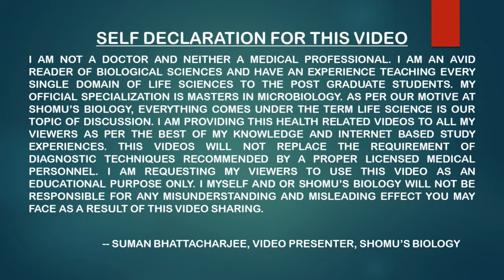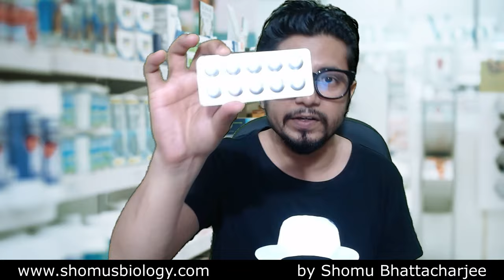Nurokind d3 tablet uses in Hindi | Nurokind d3 kis kaam aati hai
Nurokind d3 tablet uses in Hindi | Nurokind d3 kis kaam aati hai - This lecture explains Nurokind d3 tablet uses in Hindi | Nurokind d3 kis kaam aati hai.
In this video, we will be discussing about Nurokind d3 tablet uses in Hindi. Nurokind d3 tablet is used for treating various types of mental disorders such as ADHD, anxiety disorders and depression. This tablet is also helpful in improving cognitive function and more.
In this Hindi video, we'll be discussing the uses of Nurokind d3 tablet. This tablets is used in the treatment of brain diseases such as Alzheimer's, Parkinsons, and other chronic nerve-based diseases.

If you're looking for a treatment for brain diseases such as Alzheimer's, Parkinson's, or other chronic nerve-based diseases, then you should watch this Hindi video! We'll be discussing the uses of Nurokind d3 tablet and how it can help you. Don't miss out on this important information!
In this Hindi video, we will be discussing the use of Nurokind d3 tablet in Hindi. Nurokind d3 is a tablet that is used in the treatment of neurodegenerative diseases.

This video is for people who want to know about the use of Nurokind d3 tablet in Hindi. We will be discussing the benefits of using Nurokind d3 tablet and its uses in the treatment of neurodegenerative diseases.